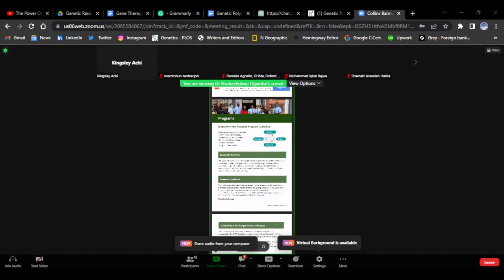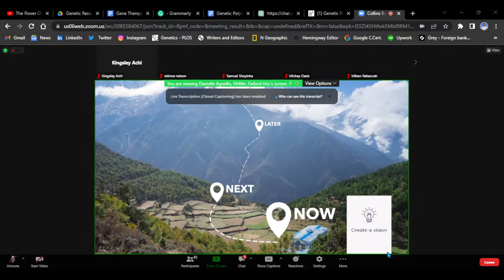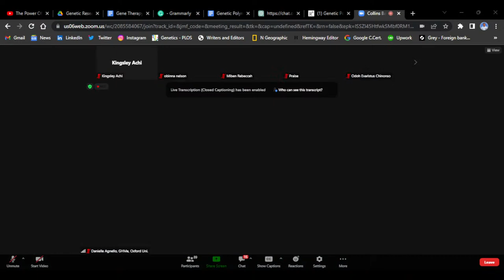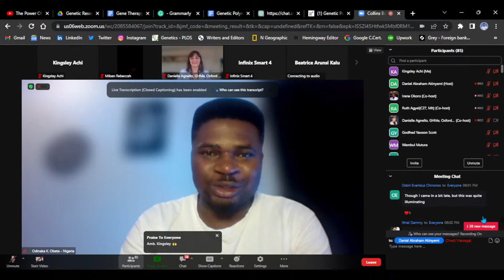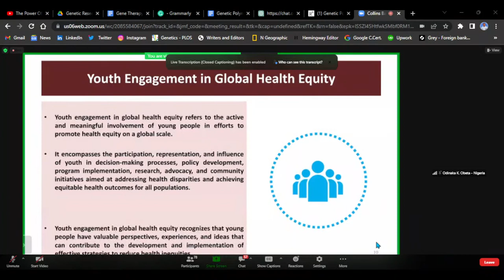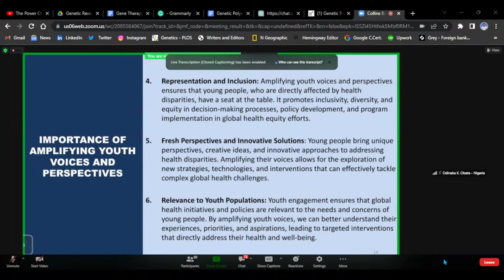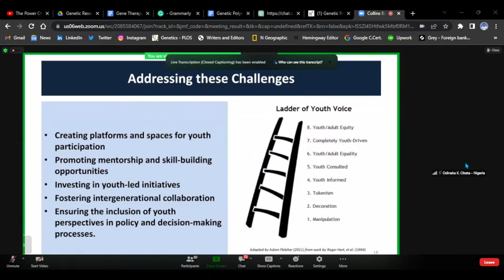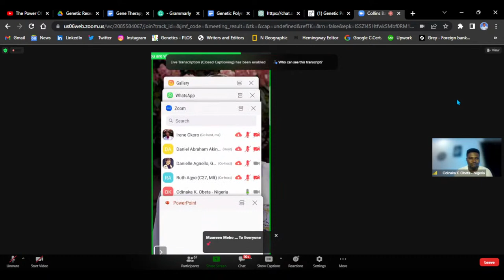4th Quarter Summit: Empowering the Next Generation of Leaders - Day 1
Empowering the Next Generation of Leaders: Removing Barriers to Youth Leadership for Achieving Global Health Equity in Africa.